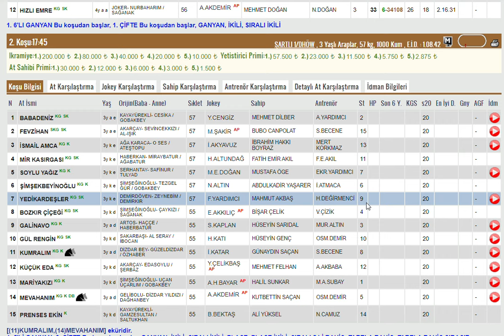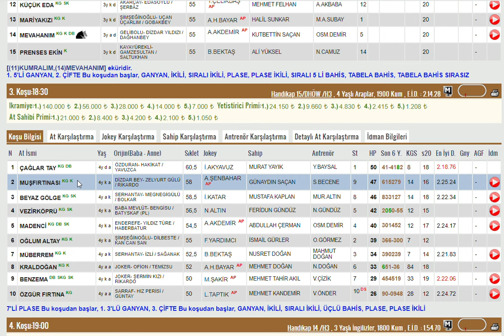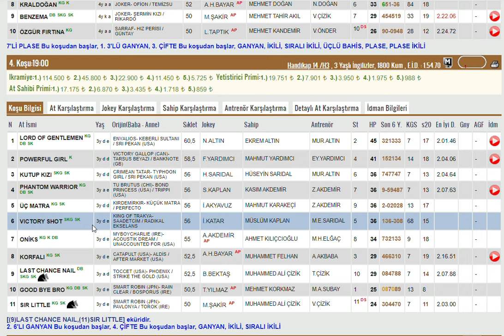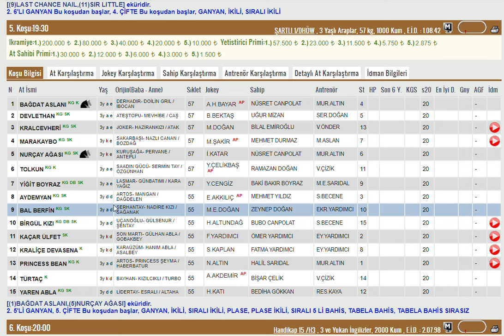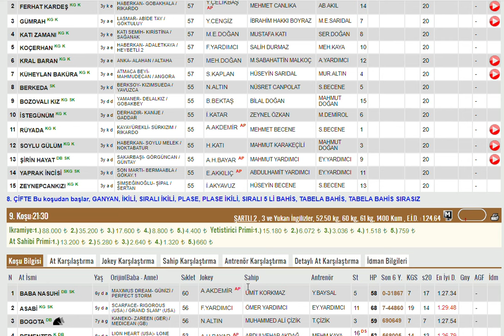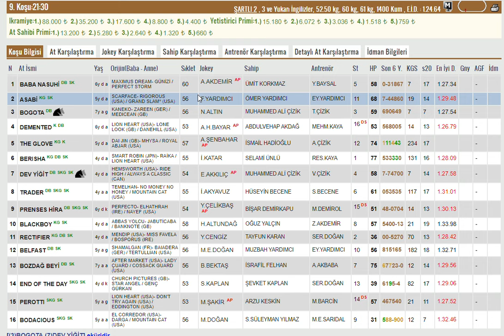15 NISAN 2024 SANLIURFA 1.VE 2.ALTILI GANYAN TAHMINLERI-TJK AT YARIŞLARI (PAZARTESI)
#15 NİSAN 2024 ŞANLIURFA  6'LI GANYAN TAHMİNİ
#15 NISAN 2024 SANLIURFA  6'LI GANYAN TAHMİNİ
#15 NISAN 2024 SANLIURFA  6'LI GANYAN TAHMİNİ, Bahis, at, yarışı, tahminleri,
#15 NISAN 2024 Şanlıurfa at yarışı tahminleri,
#15 NISAN 2024  Perşembe, Cuma, Cumartesi  SANLIURFA altılı ganyan tahminleri,
tjk 15 NISAN 2024 SANLIURFA at yarışı yorumları,
#15 NISAN SANLIURFA 2024 şanlıurfa izmir altılı ganyan yorumları,
#15 NISAN 2024  Pazar Perşembe cumartesi akşam at yarışı tahminleri,
#15 NISAN 2024 Pazar perşembe cumartesi  ŞANLIURFA altılı ganyan yorumları,
ŞANLIURFA KOŞULARI,
AKŞAM YARIŞLARI,
yabancı yarışlar,
tjk yabancı,
at yarışı tahminleri#15 #15 NISAN 2024 SANLIURFA #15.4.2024 bugünsanliurfa bugünşanlıurfa # ŞANLIURFA